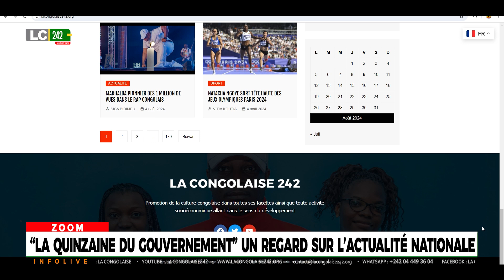youtube video #-lIacomnOTA